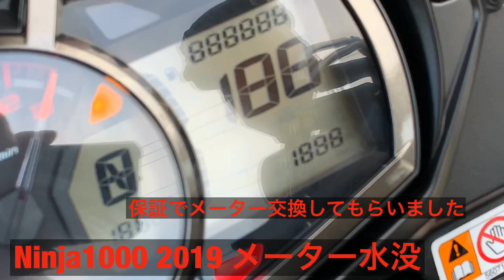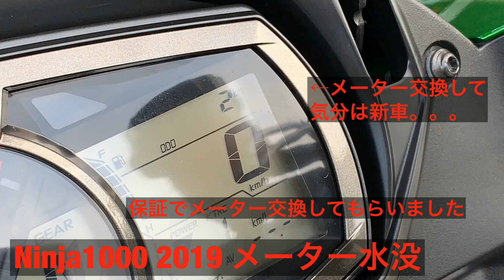Ninja1000 不具合 メーカー保証 で交換 Z1000SX ニンジャ モトブログ メーター水没 バイク 改造 カスタム メンテナンス 修理 結露 不良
Ninja1000 Z1000SX ニンジャ 2019 モデル 納車！じゃなくてメーター交換です。メーター水没、結露？。2020年モデルの生産が始まっているようで2019モデルのメーター在庫0です。

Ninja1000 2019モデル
6186キロでメーター交換となりました。

メーター内に結露が起こり、水が溜まります。
結露なのか水濡れなのか水没なのか。。。。メーターパネル内に水が溜まります

時間が経つと乾くのですが、結露後が消えず、今後、不具合が出てくる可能性もあり交換になりました。

ここで、びっくりしたのが、2020年モデルからメーターがTFT液晶となります。
そのせいか、2019までのアナログメーターの在庫が残り1個でした。
自分が残り1個を取り寄せたので在庫が0個となりました。。。。

メーターASSYで52920円だそうです。。。